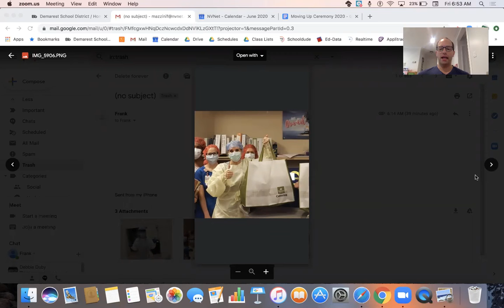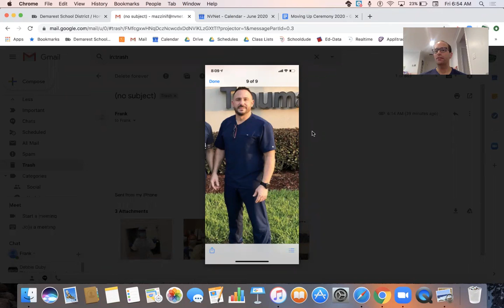6 12 20 TAKE 2